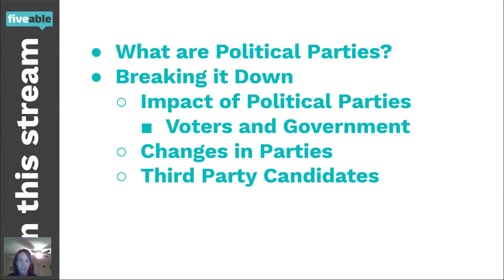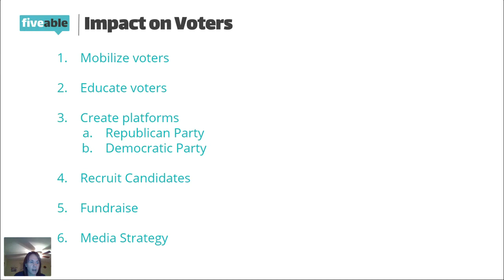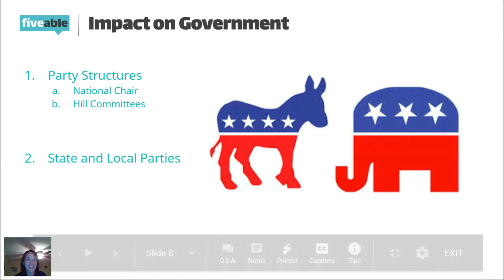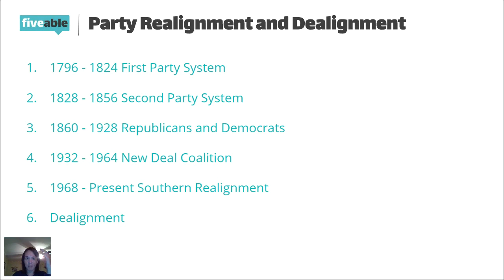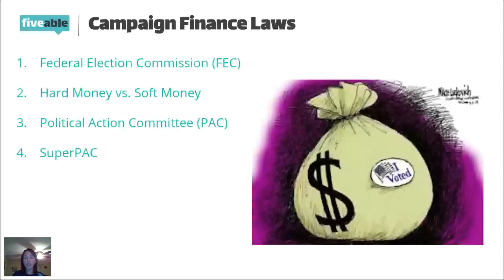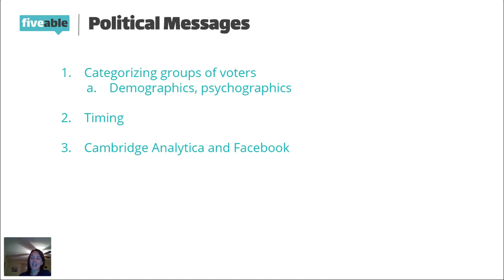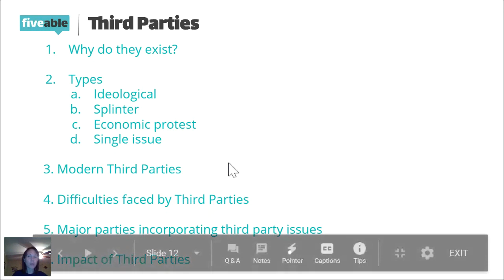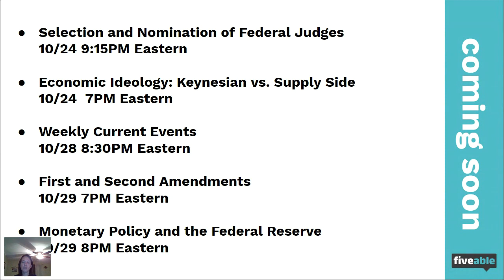AP US Gov - Political Parties and Their Platforms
From the foundations of American democracy to today, the institutions and processes set forth in the Constitution have continuously been tested as Americans adapted to new challenges. 🏛

Browse AP Government exam prep resources including unit reviews, big ideas and course outlines, free response help, and practice questions.